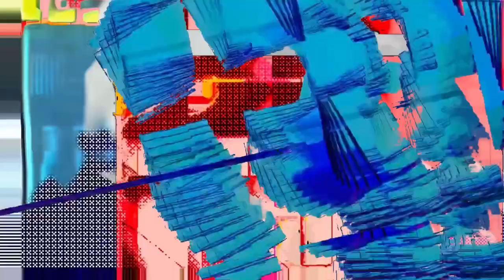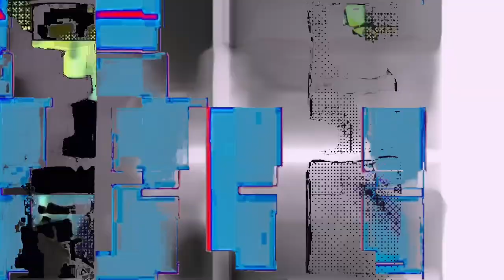Carl Kruger “Lecture (Excerpt)”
From the 2022 CDr “Lecture”, on Bad At Raving Foundation.